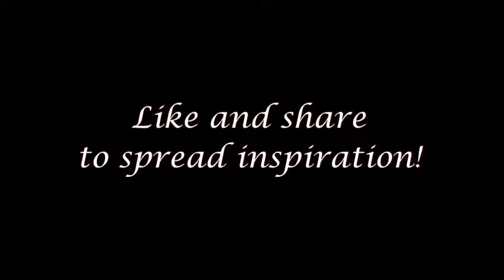A performance by Vivek at 'Aspire to Inspire!'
'Aspire to Inspire!' aims to inspire with words! Be it poetry or singing or stories, our aim is to create inspiration!

Here we have our thirteenth participant Vivek performing his own poem 'Zinda Ho?'. Enjoy!

Music used - The First Noel